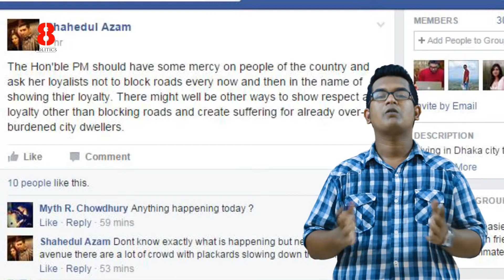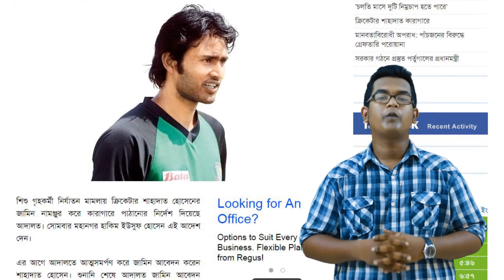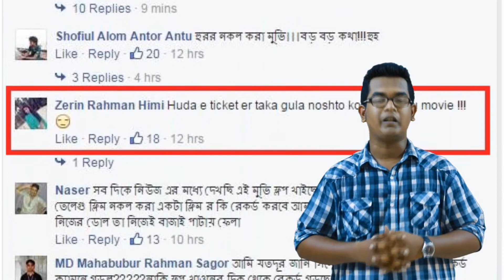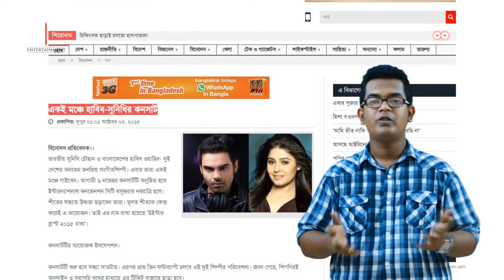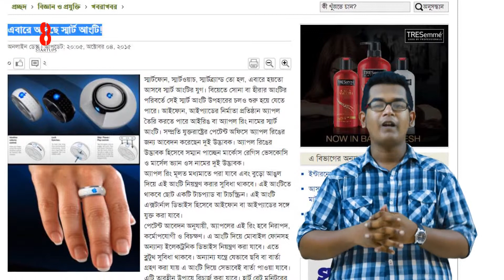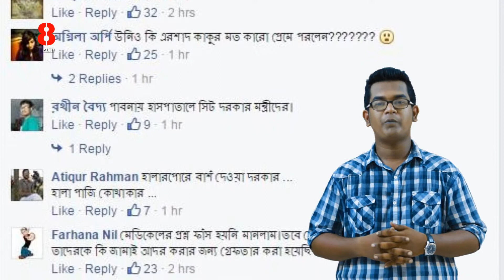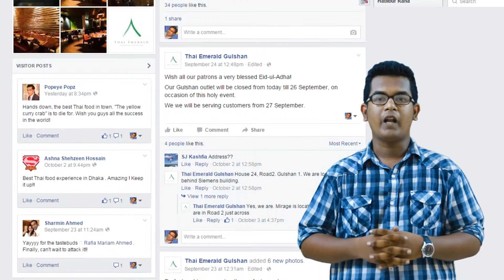Channel 8 News Episode 25